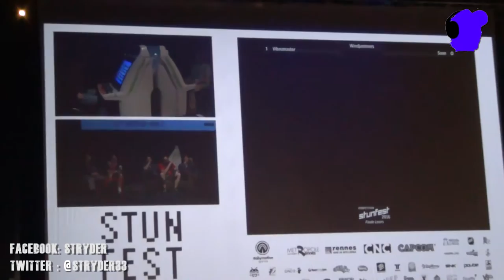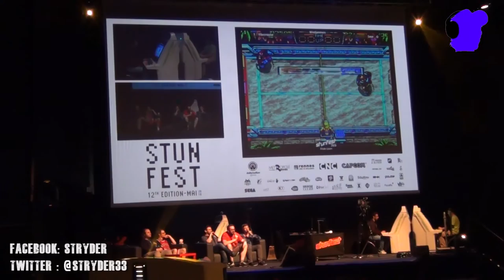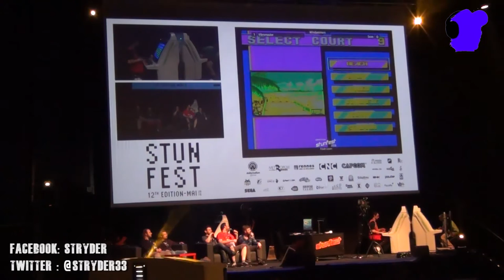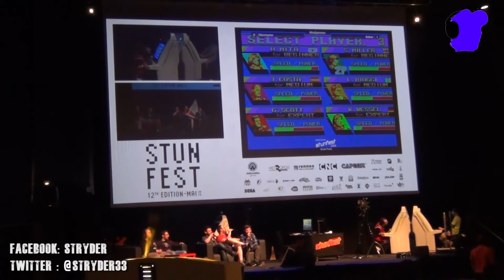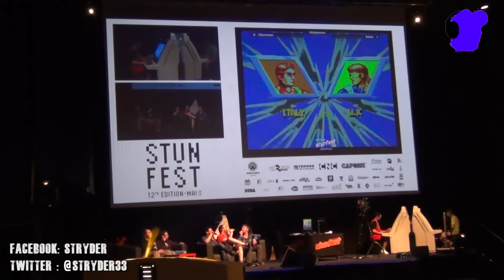STUNFEST 2016 FINALES WINDJAMMERS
Finales du tournoi WINDJAMMERS du Stunfest 2016 commentée sur scène.

Finale Winner :  KEIKUN [fr] vs SOON [fr]
Finale Looser :  VIBROMASTER [fr] vs SOON [fr]
Grande Finale :  KEIKUN [fr] vs VIBROMASTER [fr]